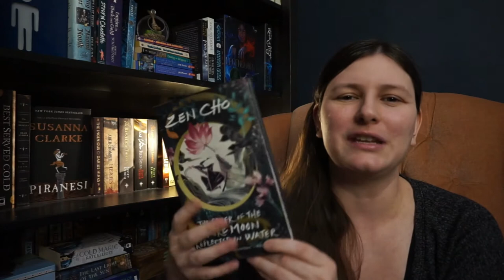13 tor dot com releases you'll regret not reading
In honour of Tordotcomathon here is a list of great books (mostly novellas) that have been put out by Tor.com publishing. This list has everything from robots to wuxia to ghouls and King Arthur. There is definitely something for every science fiction or fantasy reader on this list.